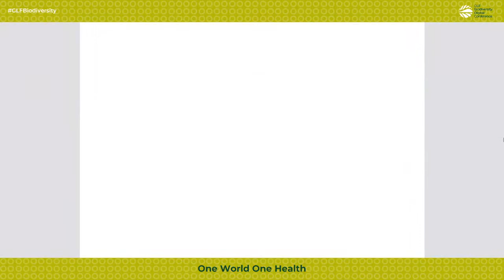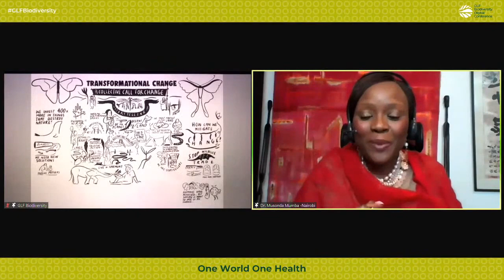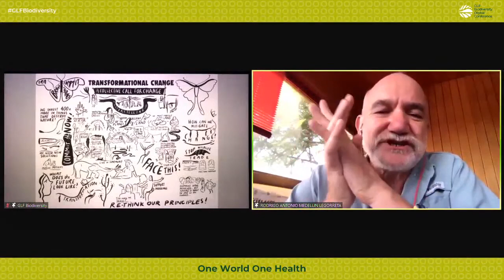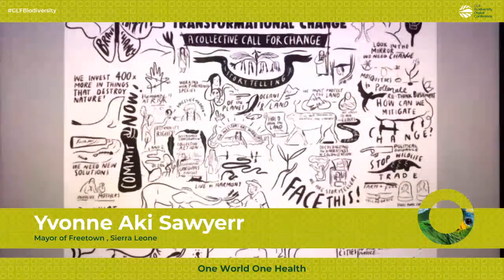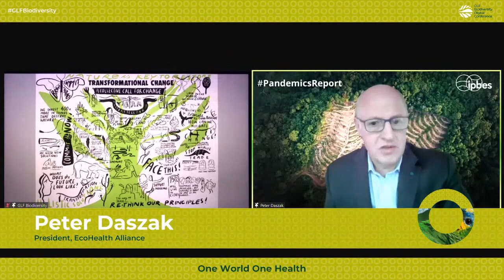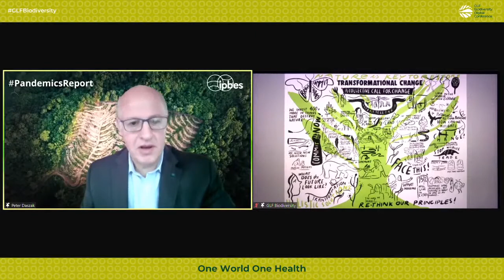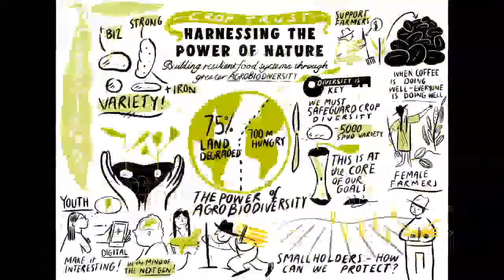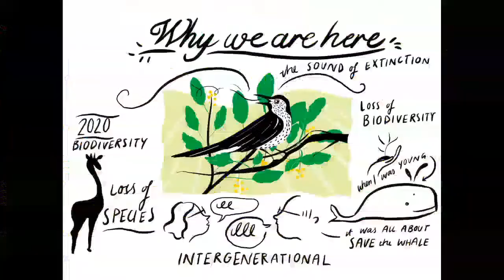Collective call: global, transformative action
After two days of dialogue and debate, keynote speakers closed the GLF Biodiversity Digital Conference with a discussion on the tools and transitions needed to spark transformative change. What actions are most urgently needed? How can societies make the shift from exploiting to restoring biodiversity? How can linkages between sectors promote better personal, public and planetary health outcomes? Don’t miss this unique opportunity to learn, get inspired and prepare for the critical U.N. Decade on Ecosystem Restoration ahead.